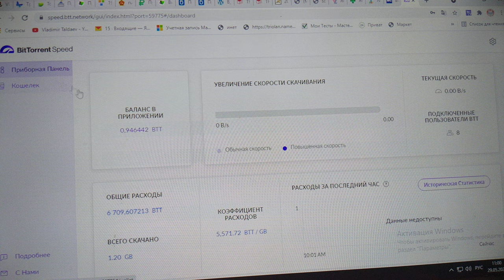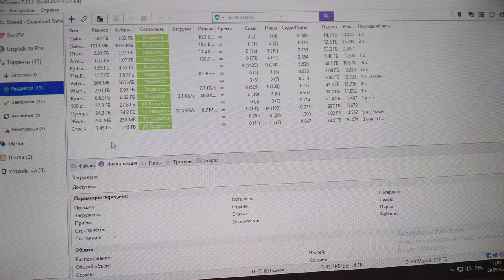Майнинг BTT / Потерял 15000 (50 $) монет на раздаче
Потерял 15000 бтт в связи с тем что зависла программа. Система штрафов. Железо для раздачи бтт.